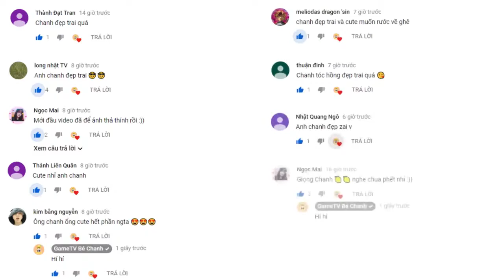⭐CỰC HOT⭐ Bé Chanh Chơi ZEPHYS Gặp Idol TĐ FL MeoMeo Bắt Pick ORMARR Đi Roam =